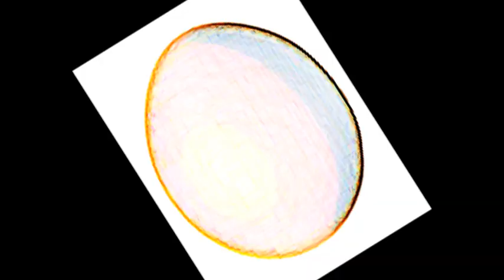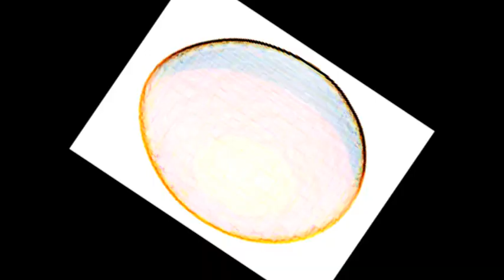CREEPYPASTA: An Egg.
Story By Andy Weir Ending Song by Rogue Weather (ft. Dave Wilson).